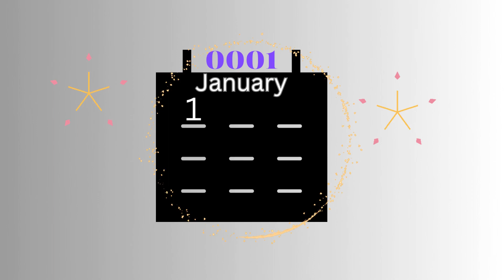Top 5 Most Unremarkable Days in History. Countdown in Human Written History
Join us on a unique journey through time as we explore the days when, believe it or not, absolutely nothing noteworthy happened. Get ready for a whimsical look at history's most uneventful moments!
🗓️ 1. April 11, 1954 - The Most Boring Day?

What Happened: Or rather, what didn't happen? According to algorithms, this day had zero noteworthy events.
Visuals: A mock-up newspaper headline that reads "Breaking News: Nothing Happens!"
🗓️ 2. February 30, 1712 - The Day That Shouldn't Be

What Happened: Due to a calendar error, Sweden had a February 30th. A day so unremarkable it defies logic!
Visuals: A comedic calendar with February 30th, surrounded by question marks and puzzled emojis.
 3. January 1, 0001 - The Quiet Beginning

What Happened: The first day of the Gregorian calendar, and surprisingly, just an ordinary day.
Visuals: Ancient people shrugging off the significance, just going about their usual routine.
🗓️ 4. May 19, 1782 - Just Another Day

What Happened: A day that left no mark in history books; no battles, no inventions, just plain existence.
Visuals: A historian flipping through empty pages of old records, searching for events that aren't there.
🗓️ 5. October 4, 1582 - The Missing Day

What Happened: This day was literally skipped in several countries due to the shift to the Gregorian calendar.
Visuals: Someone flipping a calendar from October 4 to October 15, utterly baffled.
"And that's our countdown of history's most unremarkably normal days. Remember, sometimes the most ordinary days can be the most special. Keep enjoying the simplicity of the ordinary!"